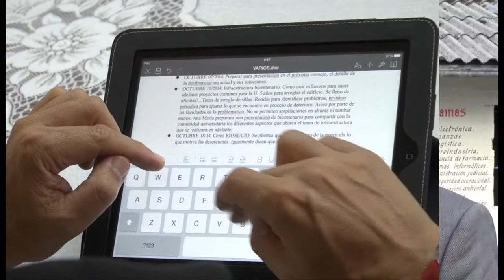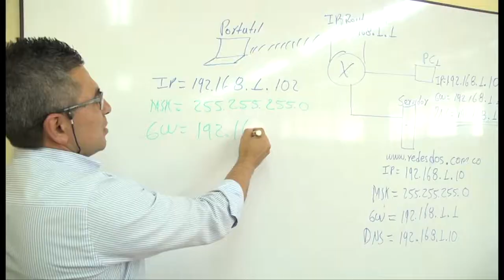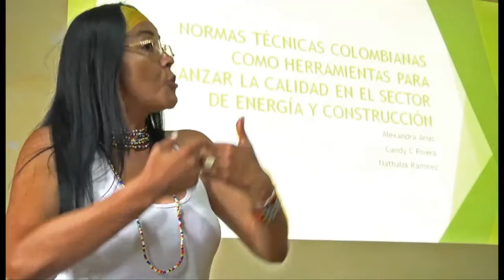Equipo Directivo U. de Caldas se encontró con estudiantes de Ceres en Riosucio y Anserma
Los Centros Regionales de Educación Superior (Ceres) de la Universidad de Caldas en Riosucio y Anserma (Caldas) recibieron la visita de Felipe César Londoño López, Rector de la U. de Caldas y del Equipo Directivo de la Institución el pasado 18 de octubre del 2014, con el fin de conocer las inquietudes de la comunidad estudiantil de dichos municipios.

Periodista: Margarita Laverde Galvis

Camarógrafo y Editor: Wilman Rodríguez